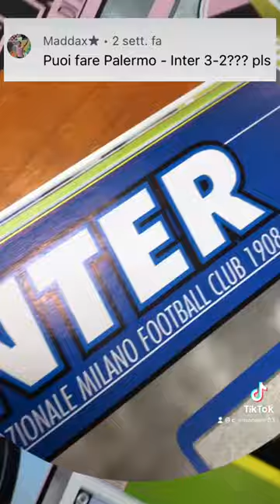Gol’album palermo inter makinwa mancini delneri serieatim albumpanini